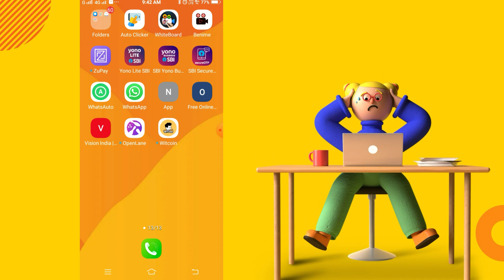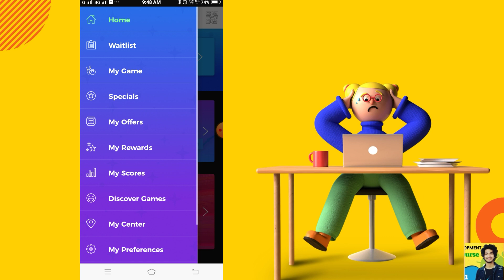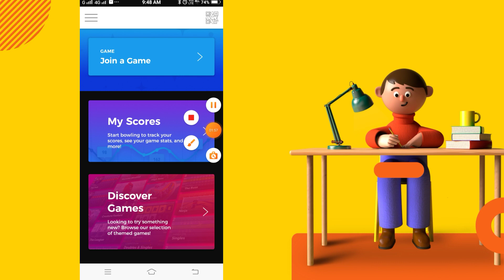Open lane || open lane app review|| new earning app2023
Open lane || open lane app review || open lane app|| new earning app 2023‎
hii
my dear YouTube family
welcome to "TECH AND EARN WITH SACHIN"
👇👇please join telegram group for earning 👇👇

                👇Search keyboards👇
online earning
online paise kaise kamaye
ted talk
ted talks
tim urban
paise kaise kamaye sandeep maheshwari
how to earn money from amazon arafat khan id
how to earn money fast in bloxburg
paytm earning app 2023today tamil
new earning app today bangladesh
new earning app today earning tvs
new earning app today gcash
new earning app today teen patti
new earning app today bayan
roj paise kamane ka app
rojana paise kamane wala app
roj paise kamane wala app
paise earn karne wala app
ghar baithe paise kaise kamaye 2023 pakistan
ghar baithe paise kaise kamaye for ladies
ghar baithe paise kaise kamaye pakistan
ghar baithe paise kaise kamaye student
ghar baithe paise kaise kamaye real
ghar baithe paise kaise kamaye for teenage

                  💥 App 🔗  link💥

                      🌟Hashtag🌟